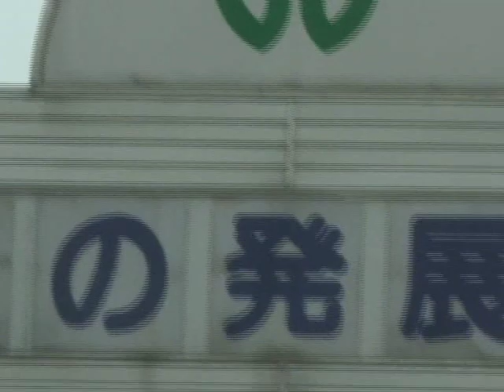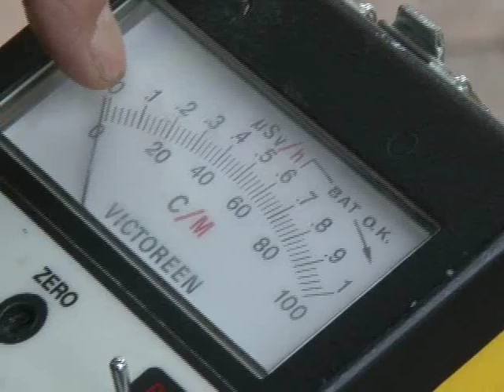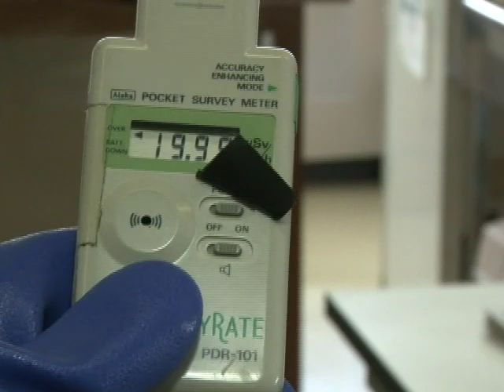【福島原発】放射能による内部被ばくを警告〜緊急現地報告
日本ビジュアルジャーナリスト協会(JVJA)のメンバーら６人が取材チームを結成し、東北・関東大震災直後の３月13日、福島第一原子力発電所のある福島県双葉町へ取材に入った。東京に戻ったばかりのメンバーに話を聞く。
（訂正：双葉町は「ふたばちょう」ではなく「ふたばまち」の誤りです。お詫びして訂正いたします）